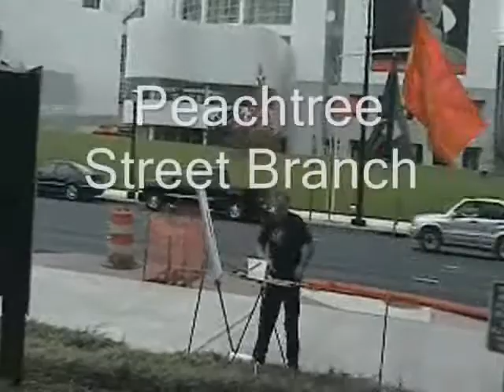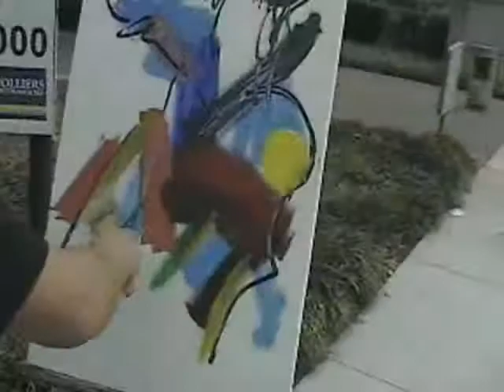Sergej Andreevski painting in Atlanta GA 2008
Sergej Andreevski, an artist from Macedonia, demonstrates his painting technique at his solo exhibition in The Art Spot of the Peachtree Branch Library in Atlanta, Georgia, October 11, 2008.